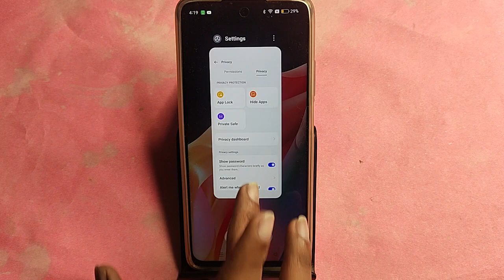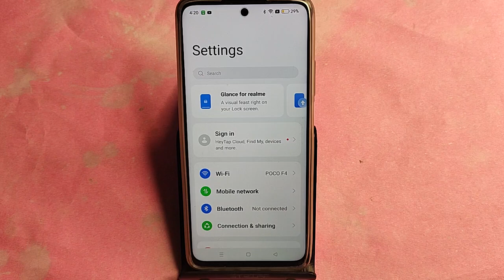how to unhide apps in Realme Narzo 70 Pro, Realme Narzo 70 Pro me app unhide kaise kare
Best powerful CPU under 10k

60-Inch Tripod with Bag

7 Socket 6A Extension Board

multiplug Extension